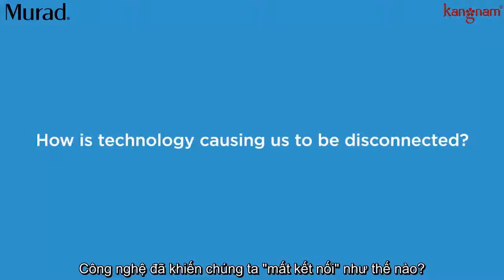Dr Howard Murad và định nghĩa tách biệt xã hội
Ngày nay, khi công nghệ thông tin ngày càng phát triển đồng nghĩa với việc chúng ta ngày càng trở nên ít giao tiếp trực tiếp với nhau hơn. Thay vào đó là giao tiếp thông qua các phương tiện công nghệ. Điều này vô tình đã tạo nên "Tách biệt xã hội". Vậy thực chất "tách biệt xã hội" là gì? Hãy cùng với Dr. Howard Murad tìm hiểu về vấn đề này nhé!